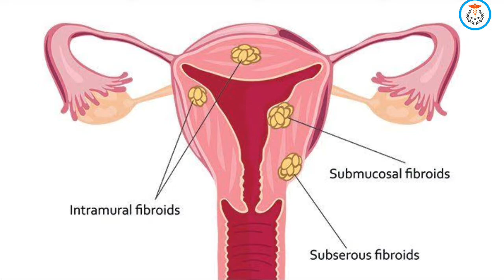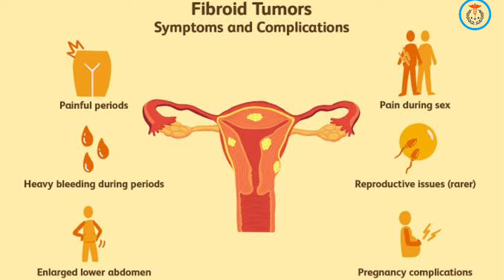uterinefibroidhomoeopathicmedicine. बच्चेदानी में गठान का इलाज । Uterine fibroid . Dr. S.k.jain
Hello friends
In this video described the full details of Uterine fibroid with its homoeopathic treatment .

Represented by Dr. Shubham Kumar Jain
Modern Homoeo tip's

Dr. H.k thakur